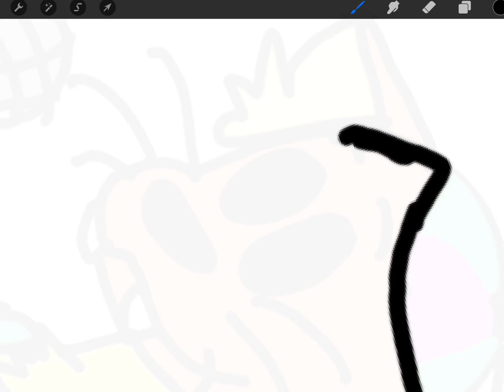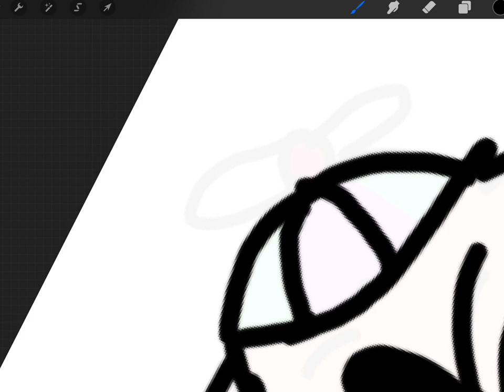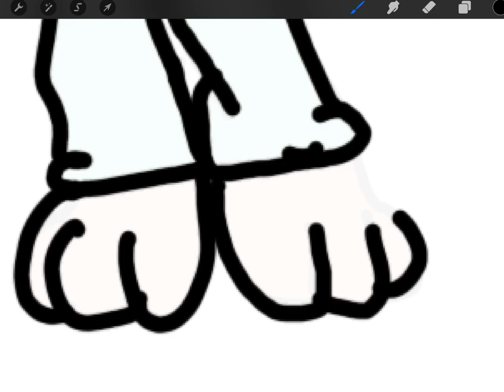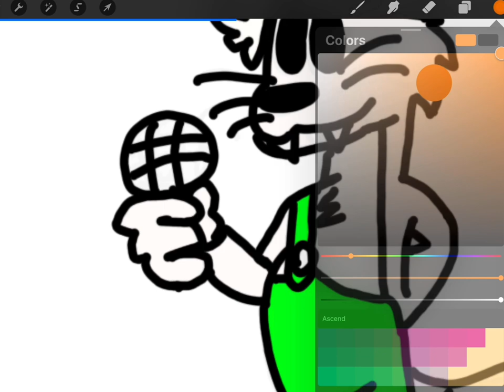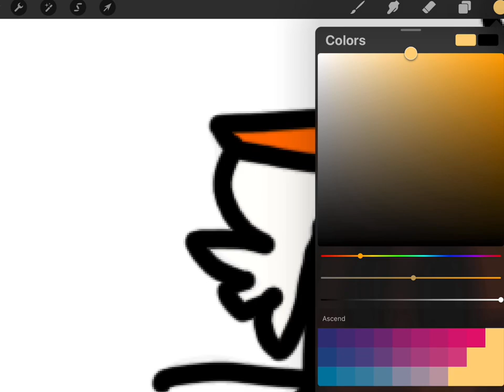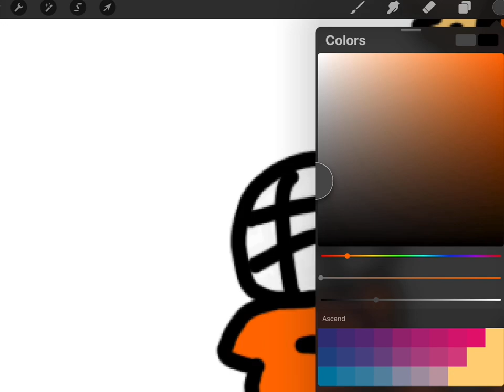How to make Willy weasel